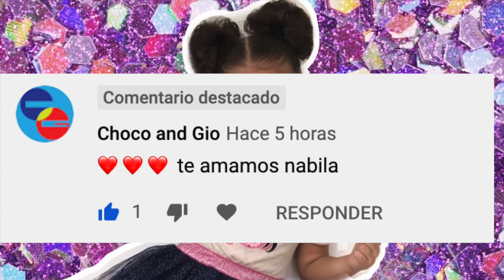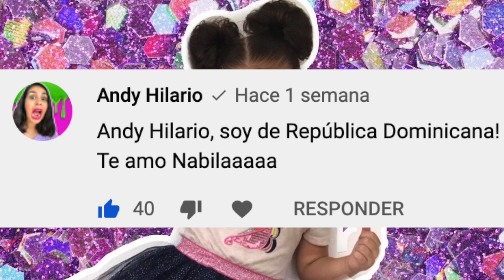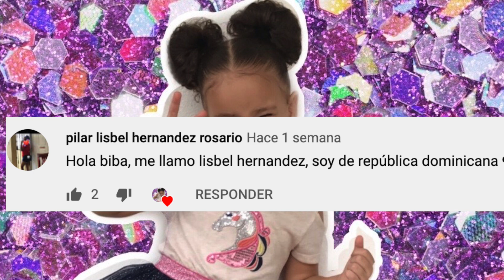SLIME de MIRACULOUS!! 🐞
¡ Pequeños les traigo un SLIME DIY de Miraculous Ladybug, Es algo que quería hacer desde hace un tiempo y finalmente está aquí!
Este slime de Ladybug es súper elástico y divertido de jugar! miraculousladybug miraculous slime.

Espero que lo disfruten muchísimo.

Seamos Amiguiiss 😍